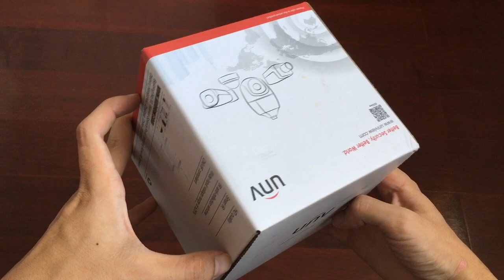White Cubic Packaging Box with Insert